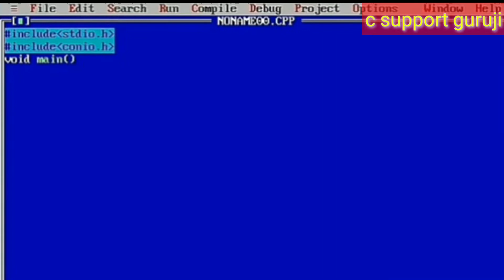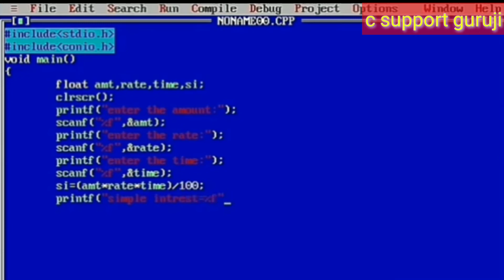how to find out simple interest programming in c